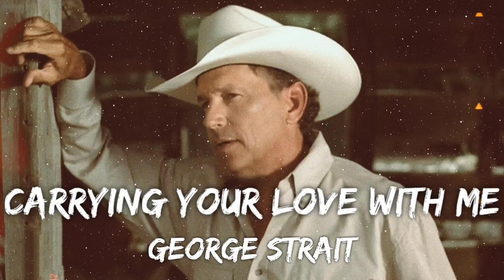George Strait - Carrying Your Love With Me (Lyrics)